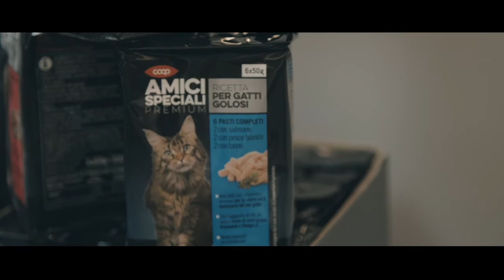Stato dell'arte e prospettive del PaM Coop - Roberto Nanni, Coop Italia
I diversi cambiamenti che hanno interessato il PaM Coop, l'andamento nel mercato, lo sviluppo del piano di rinnovamento sono stati i capitoli dell'intervento tenuto da Roberto Nanni, Responsabile Strategia Prodotto Coop di Coop Italia, alla giornata "Il Prodotto a Marchio Coop: un bene comune" del 7 Giugno 2017 a Scuola Coop.